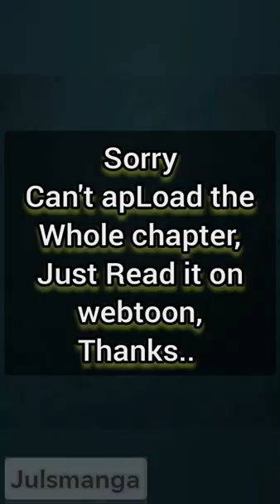for DUKE MATHIAS, LEILA IS NOT WORTH IT!